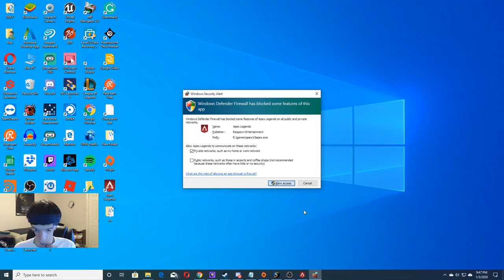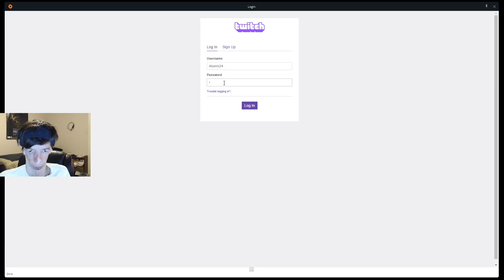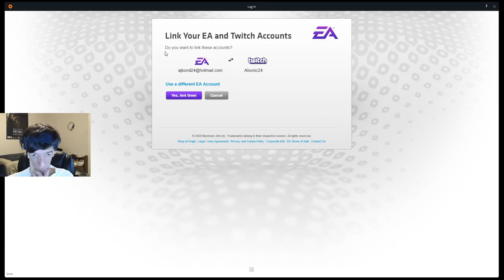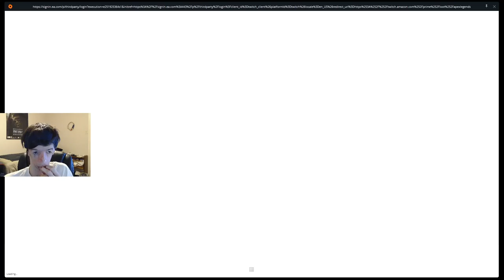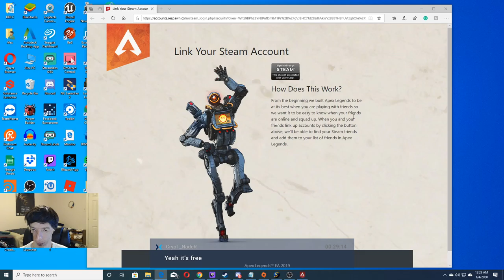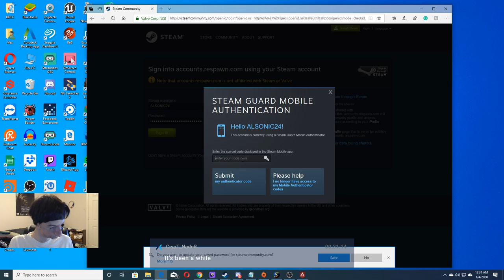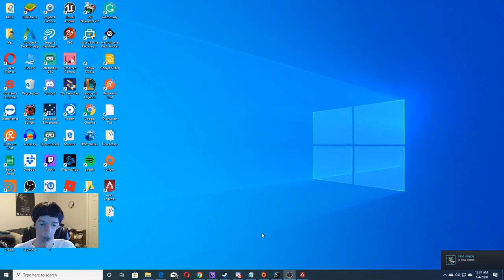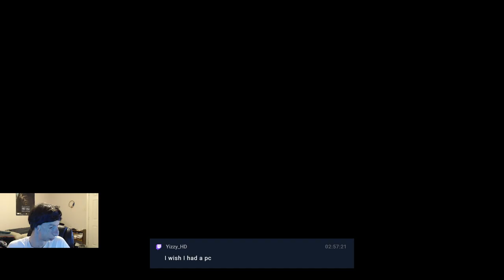Holo-Day Bash, Christmas Holiday Seasonal Events! | Apex Legends Live Stream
I check out Apex Legends for the first time, for its Holo-Day Bash Holiday Seasonal Event! Since I was new to Apex Legends and it was my first time playing, I went through the Training mode which was the Shooting Range, then I started to play some actual Apex matches before then going into the Holiday event Game mode called, Winter Express! After checking this Game Mode out, for the rest of the Live Stream, I tried to complete some of the  Holo-Day Bash Event Challenges!